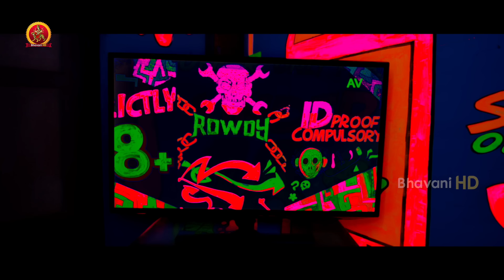RJ Balaji Back To Back Comedy Scenes - Nenu Rowdy Ne Movie - Bhavani HD Movies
Watch RJ Balaji Back To Back Comedy Scenes.